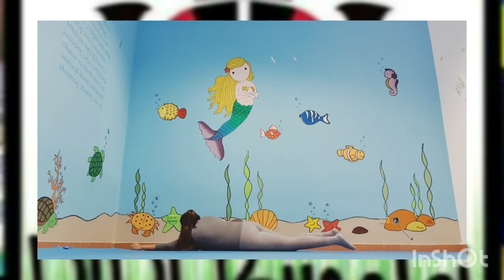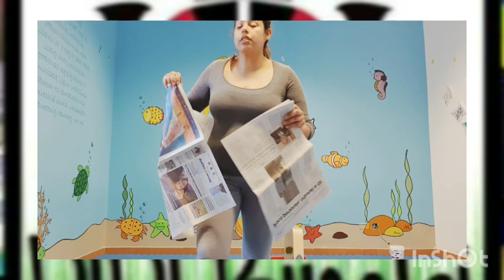Didattica a distanza Psicomotricità 15 aprile pomeriggio